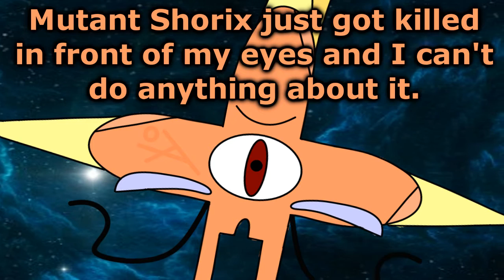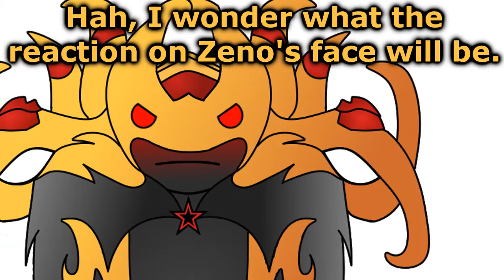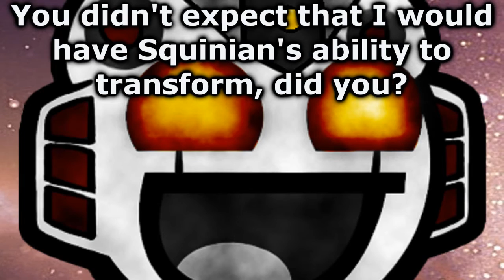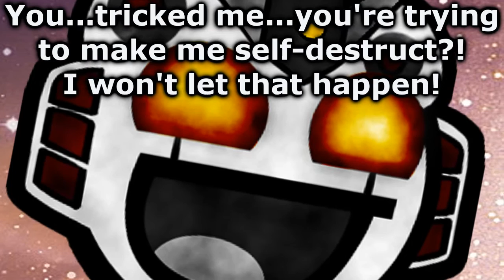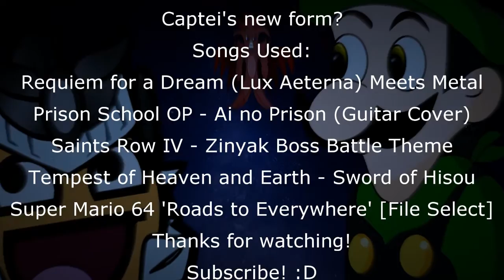Epic Universe: Next Generations - Season 1: Ep. 14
Universia goes to Universe 2 on accident. Sorry that this episode is a bit late.